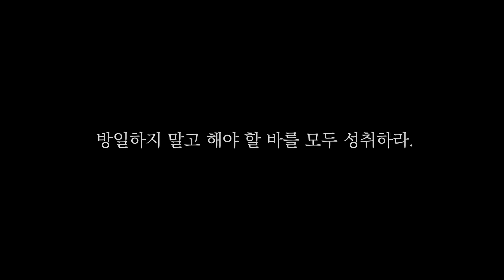가을 가정수행 3주 차ㅣ일요명상ㅣ제따와나선원 2021.09.12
◆ 제따와나선원 일요명상
매주 일요일 아침 8시, 온라인으로 함께 불교명상을 해보는 시간입니다.

◆ 일요명상 인트로 경전구절
“여기 나무 밑이 있다. 여기 빈집이 있다. 참선을 하라. (비구들이여,) 방일하지 마라. 나중에 후회하지 마라. 이것이 그대들에게 주는 나의 간곡한 당부이다.”
 -  초기불전연구원, 대림스님 옮김, 맛지마니까야 1권, 두 가지 사유 경(M19), p.506 (경전 여러군데 자주 나오는 정형구입니다.)

◆ 일요명상 아웃트로 경전구절
“형성된 것들은 소멸하기 마련인 법이다. 방일하지 말고 [해야 할 바를 모두] 성취하라.”
- 초기불전연구원, 각묵스님 옮김, 디가니까야 2권, 대반열반경 (D16), p.288